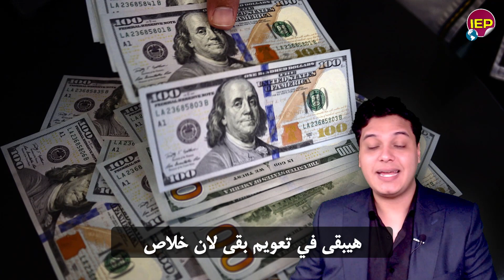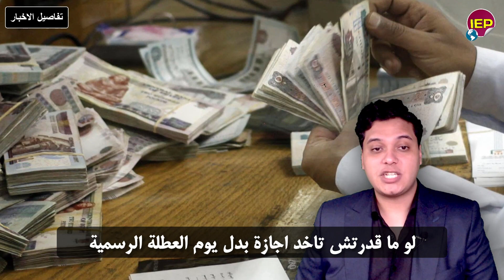في خبر عاجل لكل المصريين استثمار سعودي ضخم بعد رأس الحكمة واخر المستجدات الاخرى